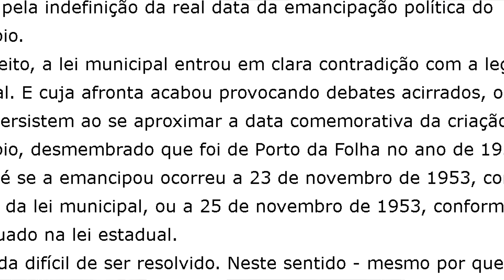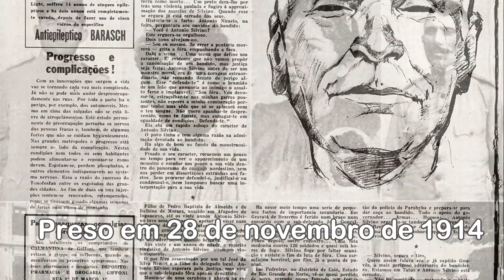Lendas do Cangaço | O Cangaço na Literatura #127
Lampião fez um cabra engolir um KG de sal? Capitão Galdino existiu? Um dos temas mais controverso da história brasileira é o Cangaço. Onde está a verdade? Onde começa a mentira? Nosso programa de hoje veio para trazer este debate.